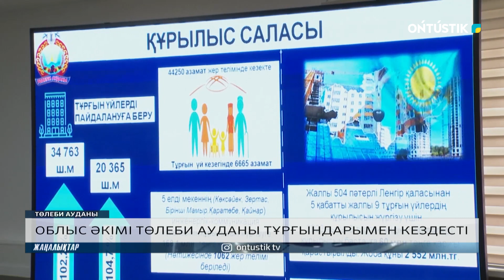ОБЛЫС ӘКІМІ ТӨЛЕБИ АУДАНЫ ТҰРҒЫНДАРЫМЕН КЕЗДЕСТІ